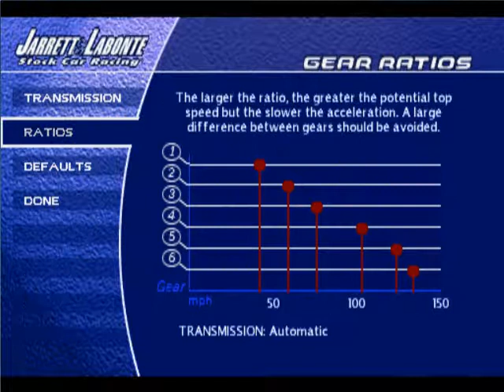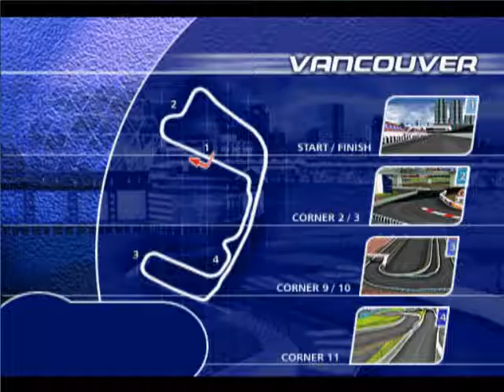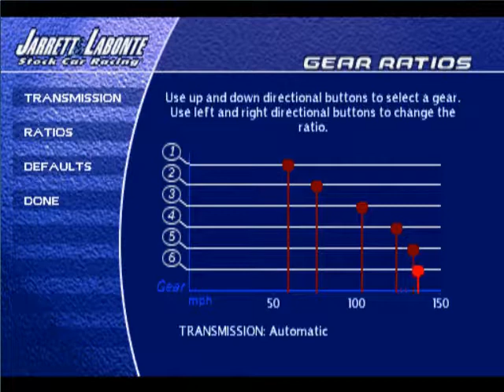Toca WTC/Jarrett & Labonte Stock Car Racing Any% Speedrun - 2:54:20